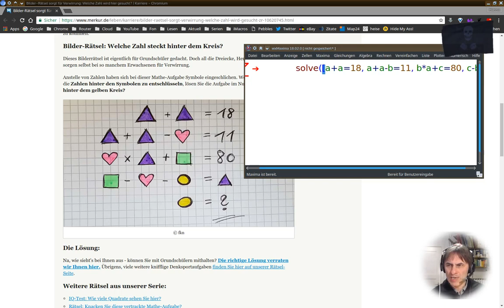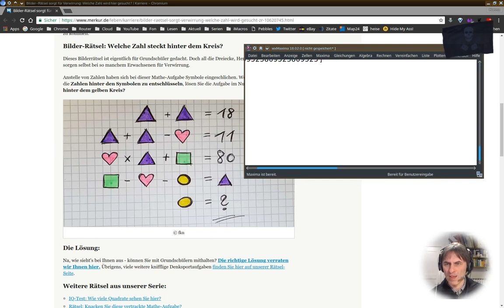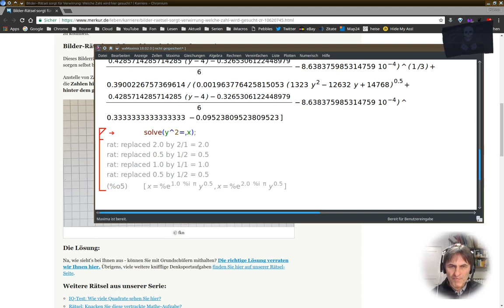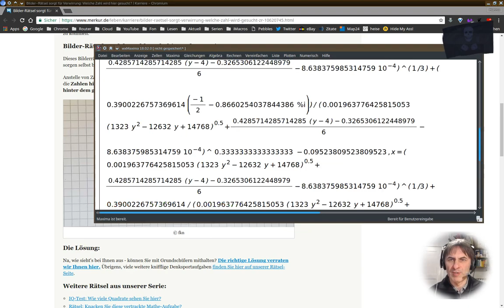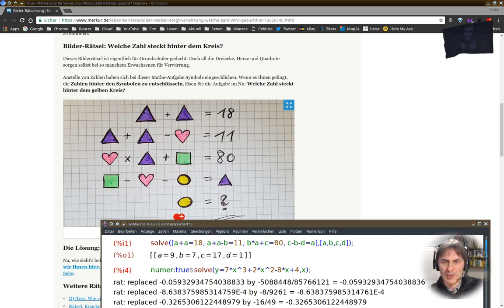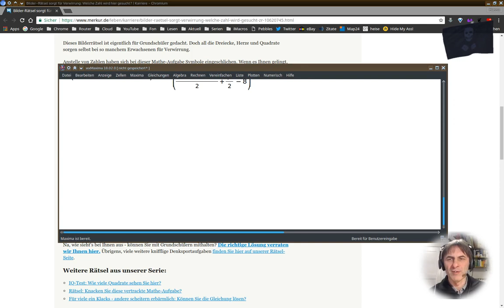Informatik 105: Hausaufgaben abkürzen mit Maxima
Ich stelle heute das niedliche, kleine, superkomplexe und gewaltige Mathematikprogramm "Maxima" vor, das auf der Shell läuft, oder als wxMaxima mit Grafik oder als "Maxima für Android" auf besagten Mobilgeräten. Das Programm ist ein symbolischer Formel-Löser und sehr viel mehr als das und ich zeige euch, wie ihr damit einfache Formeln knackt.

Das Programm ist frei und portierbar und daher auf jeder Plattform zu haben, es ist nicht wie Mathematika, MapleV oder die ganzen anderen beschränkt auf eine Lizenz, den Besitz von viel Geld, um es zu kaufen, läuft nur auf einem System oder sonst etwas. Das Ding läuft immer und kann auf jeden Fall mehr als ihr vermutlich jemals an der Schule oder Universität brauchen werdet.

Einfach immer. Vom Raspi über Android, Windows oder Linux.

Ich löse hier einfach mal ein simples Rätsel damit für euch. Einfach, damit ihr das mal gesehen habt.

Mit
example(solve);
kann man übrigens viele Beispiele für die Funktion aufrufen in Maxima.